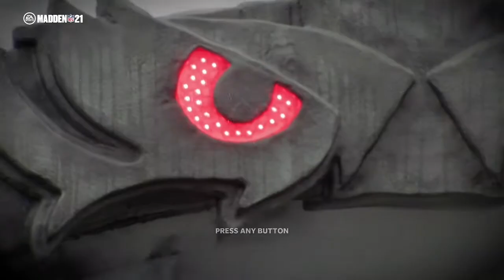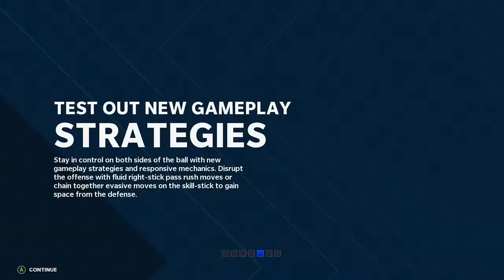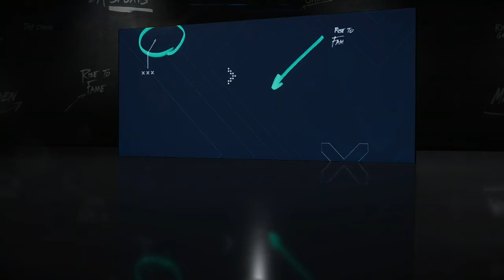Madden NFL 21 (XBOX One) | Madden Ultimate Team - Creatingy Avatar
Madden NFL 21 (XBOX One) | Madden Ultimate Team - Creatingy Avatar | Gameplay by DJAK47 Tha Hustler from EA Sports Madden NFL 21 for the XBOX One. Twitter: @DJAK47BCnWo @DJAK47ThaHustler